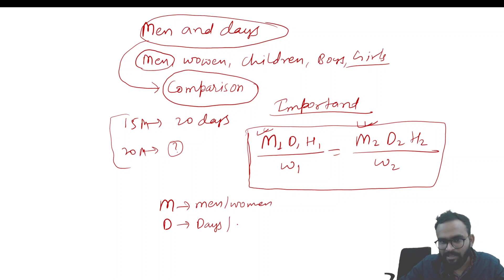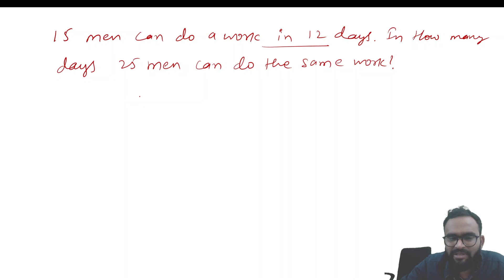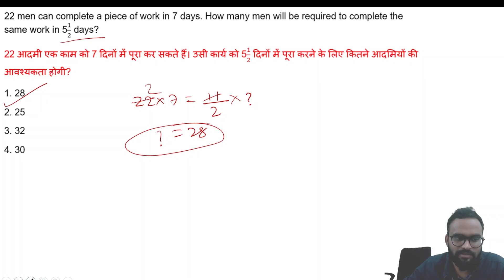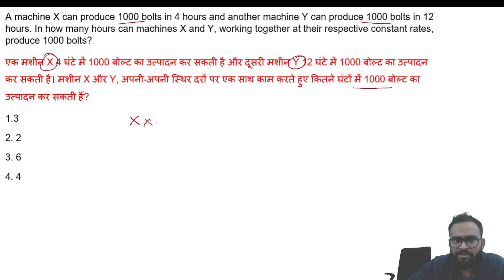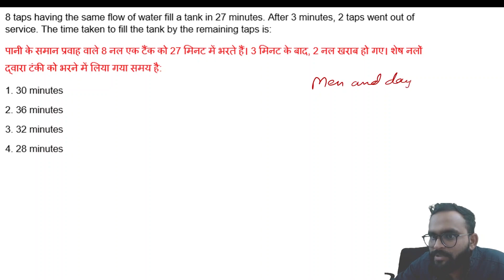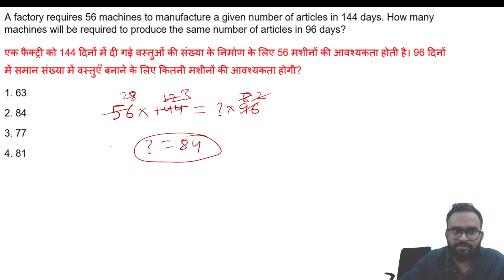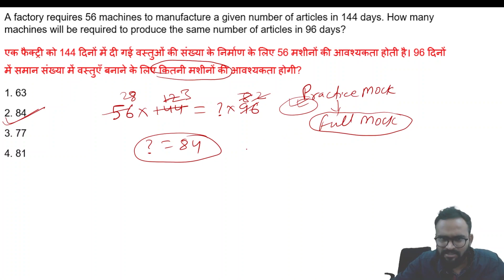Time & Work Part 3 I SSC GD Constable 2022 | Concept & Previous Year Questions | Abhishek Anand Sir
PracticeMock ने यह ठानी हैं, GD की तैयारी करानी हैं| हर घर भारत का रक्षक, यही लक्ष्य हैं हमारा| तैयारी करे मात्र 30 दिनों में SSC GD Constable की| इस class में आप Men and Work का पूरा Previous Year Paper Questions Practice |